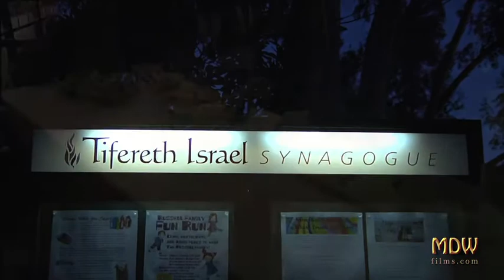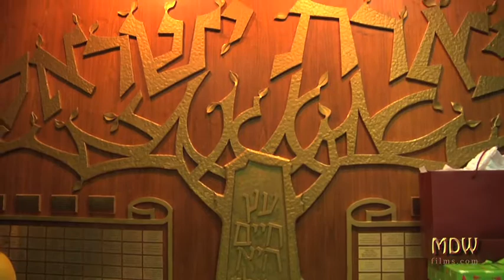Jewish Wedding Highlights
Paul Stern Kalmar & Christina Marie de Jesus Wedding Highlights